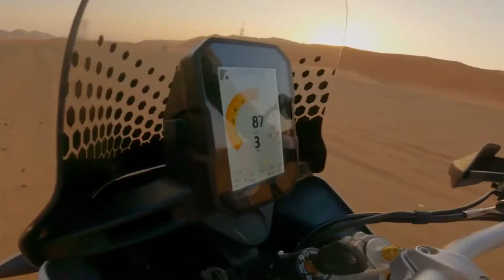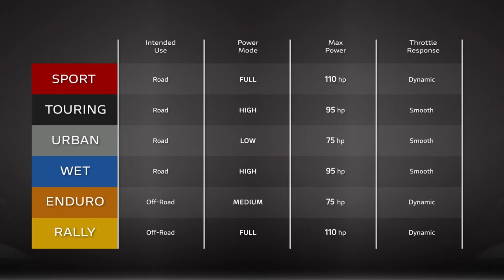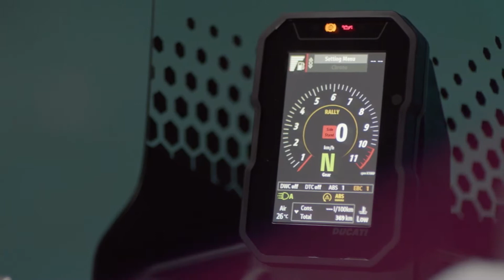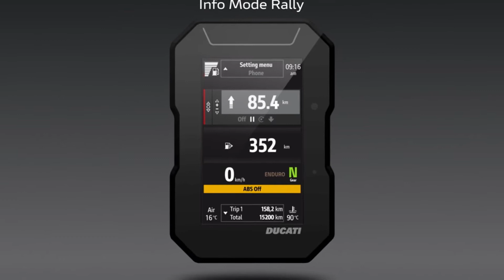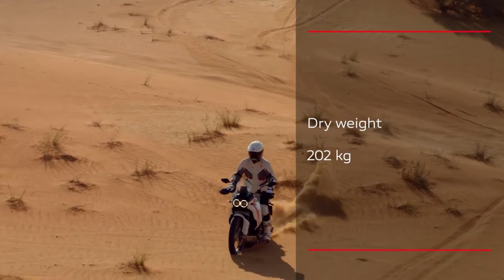DUCATI DESERT X, LA DAKARIANA SECONDO BORGO PANIGALE! [ENGLISH SUB]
0:00 Intro
0:13 Ducati & Cagiva Legacy
0:43 Nostalgic Marketing
1:10 Ducati DesertX Analysis
1:30 Design
2:04 Comfort
2:45 Fuel Tank
3:12 Engine
4:41 Wheels, Suspensions & Brakes
5:38 Electronic Controls & Engine Maps
6:10 TFT Info Modes
7:08 DesertX Competitors
8:01 What I expected...
9:07 Final Considerations
11:05 Outro

Heylà Riders!

Finalmente la casa di Borgo Panigale ha svelato la nuova DUCATI DESERT X, LA DAKARIANA SECONDO BORGO PANIGALE!
La storia Ducati in collaborazione con la Cagiva ha dato vita all'iconica Elefant, protagonista in varie edizioni della Dakar che ha consacrato il modello nel mito.

La DesertX farà breccia nel cuore degli amanti dei viaggi avventura? Scopriamolo assieme!